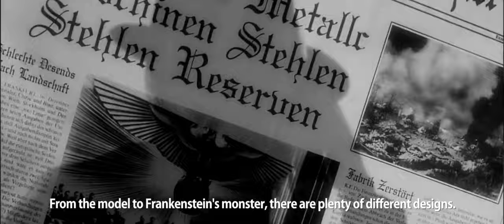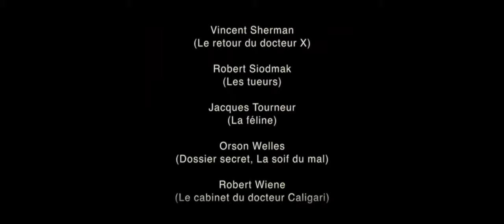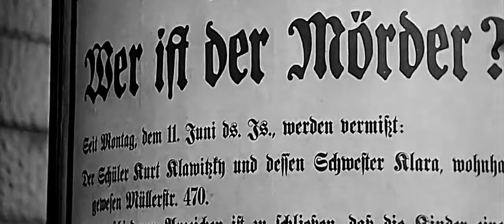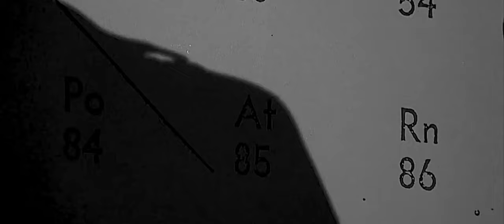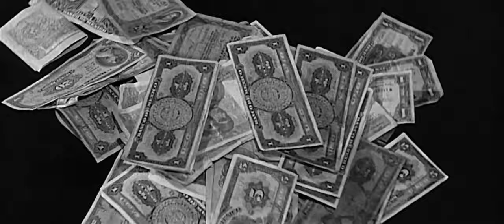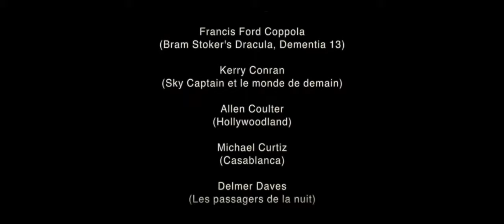In the Shadow 'A Clever Short Film About Film Noir Shadows'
In this video we’ll walk you through:
"My hands were always dirty. They were soaked daily in the unnameable… Who was the obscure being in this story?"
In the Shadow (also titled Dans l'ombre in French), a clever mash-up of film noir B&W footage to create an intriguing story about a shadow escaping his "wearer" in a city full of mystery and darkness.

TIMESTAMPS :
00:00 Intro
00:04 In the Shadow Trailer
07:51 In the Shadow Synopsis
The main character in the short film "In the Shadow" (also titled "Dans l'ombre" in French) is the shadow. The shadow is narrating its own life story and its relationship with its "wearer," a flesh and bone double. The story is a fantasy film noir that takes place in a city full of mystery and darkness, and it explores the shadow's perspective as it tries to escape its wearer. The film is edited and directed by French filmmaker Fabrice Mathieu, and features music by Roque Banos & Danny Elfman and narration by Roger Candy. It is a prequel to a full feature movie script of the same name, written by Fabrice Mathieu.